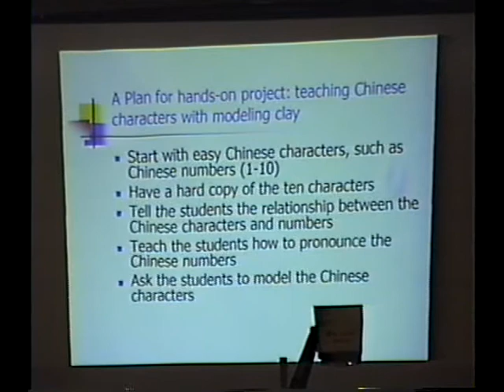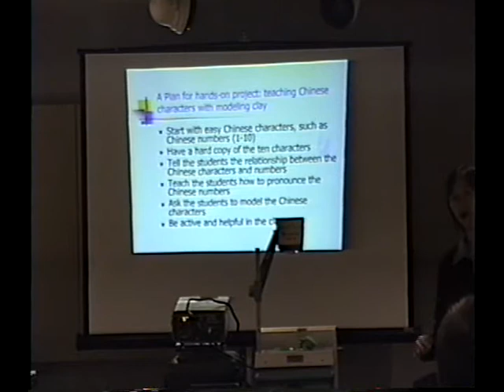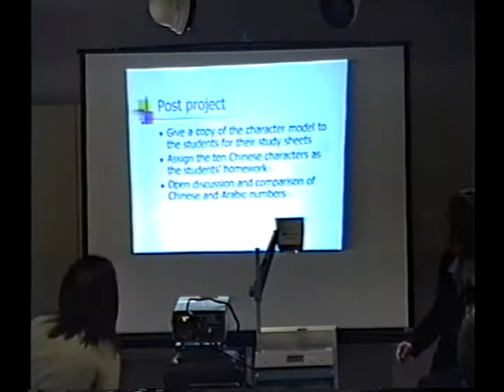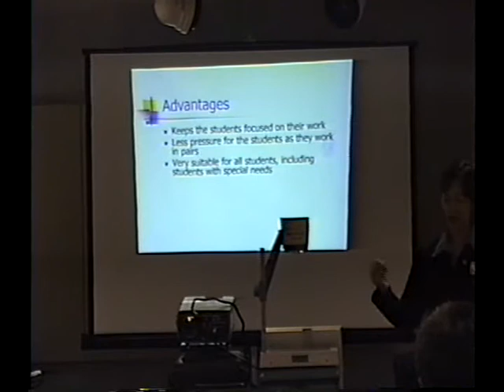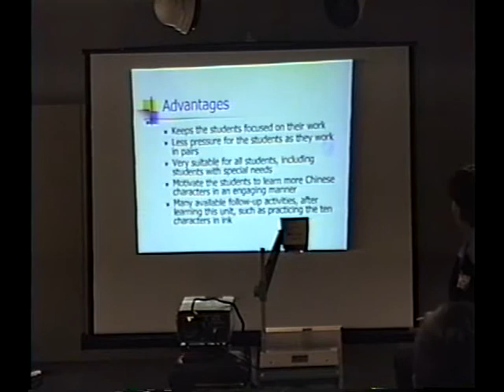CLIM-2003-07e2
Session 7 - Speaker 4: HSIAO Yung-Hung (part 2). Sunday panel 4 for the Chinese Language Instructional Materials (CLIM) Symposium in Honolulu, HI from July 26-28, 2003.